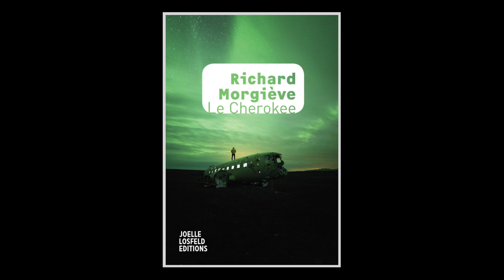Richard Morgiève - Le Cherokee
Richard Morgiève vous présente son ouvrage "Le Cherokee" aux éditions Joëlle Losfeld.